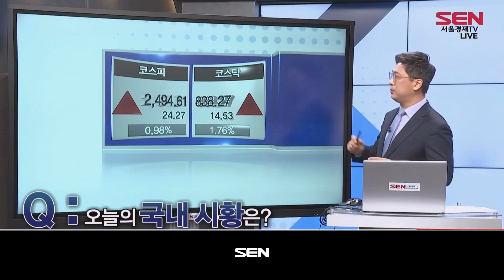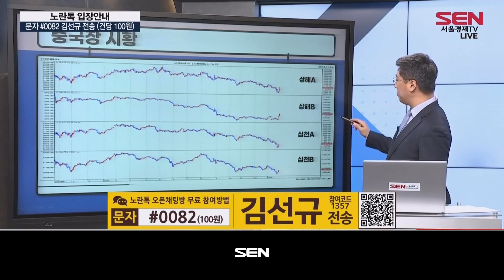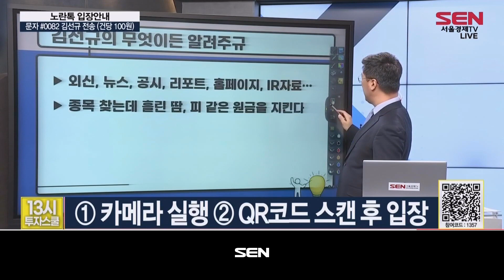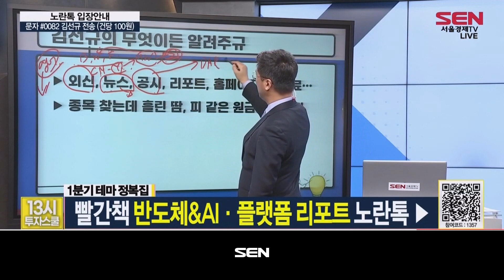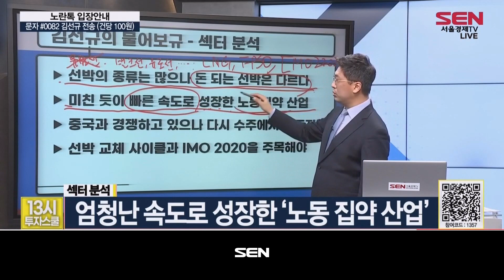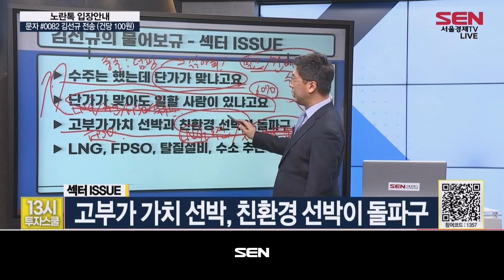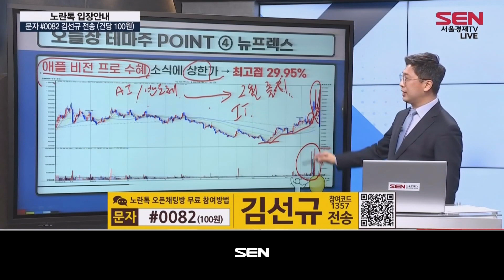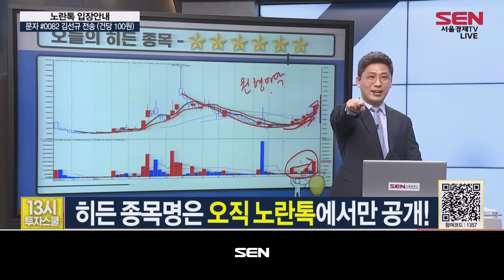13시 투자스쿨_76회_20240126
1) 오늘의 시황
* 국내 시황 한 줄
먼저 매 맞은 덕에 반등하는 2차전지
* 미국 시황 한 줄
GDP는 좋고, 실업률은 높아지고…
* 중국 시황 한 줄
결국 나온 부양책…떠오르는 증시

2) 1교시 김선규의 무엇이든 알려주규
- 누가 말만 하면 종목 사는 건 ‘병’
- 내 종목은 내가 찾아야 한다
- 외신, 뉴스, 공시, 리포트, 홈페이지, IR 자료 등
- 종목 찾는데 흘린 땀이 원금을 지킨다

3) 2교시 투자 클래스 무엇이든 물어보규
* 오늘의 섹터 : 조선
- 선박 종류는 많으나, 돈 되는 선박은 다르다
- 엄청난 속도로 성장한 ‘노동 집약 산업’
- 중국과 경쟁하고 있지만 수주에서 압도적
- 선박 교체 사이클과 IMO 2020 주목해야

* 섹터 ISSUE : 삼성중공업 (010140)
- 수주는 했는데 단가가 맞냐고요
- 단가가 맞아도 일할 사람이 있냐고요
- 고부가 가치 선박, 친환경 선박이 돌파구
- LNG, FPSO, 탈질설비, 수조추진 선박 등

4) 김선규 전문가의 오늘장 테마
- IT, 엔터, 게임, 로봇, 5G, 네옴시티
- 가온그룹 ‘디지털 휴먼’에 AI 기술 적용 소식에 급등
- 유니트론텍 AI 자율주행 업체 인수 소식에 급등
- HLB테라퓨틱스 글로벌 3상 2건 소식에 급등
- 뉴프렉스 애플 ‘비전 프로’ 수혜 소식에 상한가

5) 김선규 전문가의 지난 히든 종목
- 엔켐 / 편입일 : 1월 9일 / 매수가 : 88,000원 / 수익률 :+61.59%
- 반도체 소재 관련주
- 전구체, 포토마스크 케이스, OLED
- 반도체용 특수 가스 수입